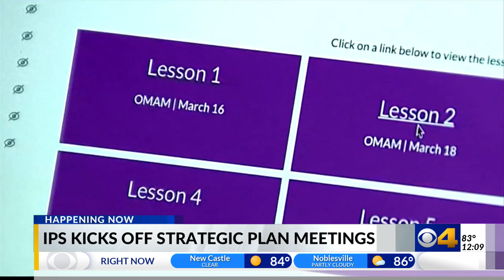IPS kicks off strategic plan meetings